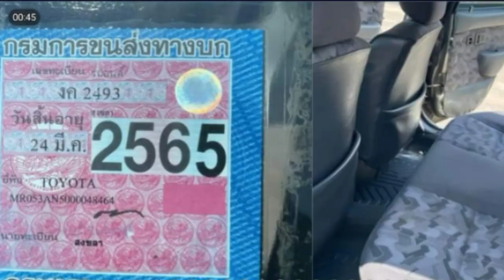Soluna ปี 01 เกียร์ออโต้ เครื่อง 1.5 สวยเดิม กระจกไฟฟ้า ไม่ติดแก๊ส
📞0️⃣6️⃣5️⃣4️⃣4️⃣5️⃣6️⃣4️⃣2️⃣4️⃣ & Line
*** 53,000 ***
Soluna ปี 01 เกียร์ออโต้ เครื่อง 1.5 สวยเดิม กระจกไฟฟ้า ไม่ติดแก๊ส แอร์เย็นเจี๊ยบ ภาษี 65 เครื่องดี เกียร์ดี ช่วงล่างดี ภายในสวยไม่ขาด ไม่โทรม ยางเีดอกเยอะ พร้อมใช้งาน เล่มเอกสารพร้อมเอาไปโอน คุยง่ายมาก ดูรถ มีนบุรี ถ.นิมิตรใหม่
มีคลิปให้ดูก่อนตัดสินใจ

คลิปรอบคันและตอนสตาร์ทอยุ่ท้ายๆคลิป.
      ❌  ก่อนซื้อขายโปรดทำสัญญาอย่างรอบคอบ อย่าโอนเงินทุกกรณีจนกว่าจะใด้เห็นสินค้าจริง❌